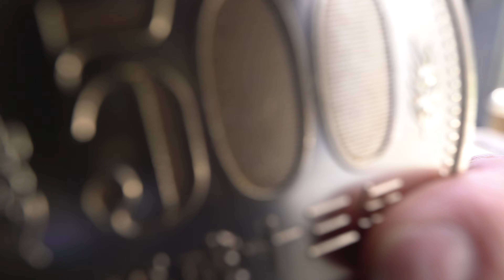500円玉チョコレート！？のPV動画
500円玉チョコレート！？

SNS
是非チェックしてね！